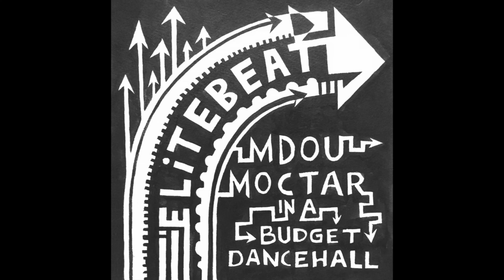Mdou Moctar & Elite Beat - We & We in Azawad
Tuareg guitar virtuoso meets the Boomarm house band, Elite Beat. Live and direct!!

Recorded in the spring of 2017 over 3 evenings in Portland, Oregon. These raw, unedited, live recordings were fueled by laughter, and Azawad gunpowder tea. Live music. The Universal language.

Big thanks to Sahel Sounds for making this cosmic link up a possibility.

Mdou Moctar is on US tour this spring, GO check him and his band in a city near you!!

Released digitally via Bandcamp, May 10, 2018

Recorded at Studio Geordie, Spring 2017.

Dubbed, Mixed & Mastered by Jesse Munro Johnson in the Dojo, Spring 2018